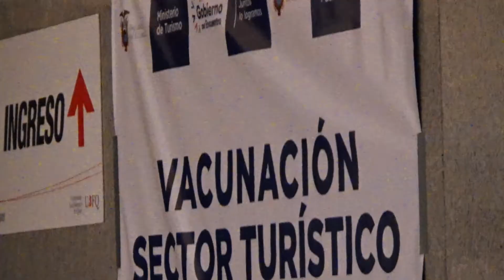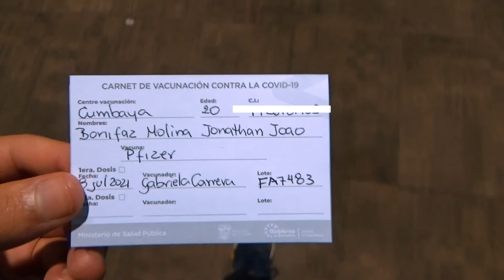HOY RECIBO MI PRIMERA DOSIS | ya se siente el 5G 🥵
eL día de hoy me acompañar a vacunarme con la primera dosis de la vacuna que me asignen, Pd: me asignaron la de Pfizer.

Mi universidad, gracias a un convenio con el MSP, nos brindó la oportunidad de vacunarnos en sus instalaciones.

Hasta el momento que escribo esto no tengo ningún efecto grabe, me duele el brazo pero lo normal.